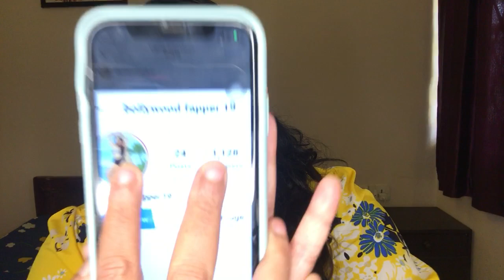Es Popular Actress ko aa rahe hai "Harrassing & Se**ual Favour ke liye Call 😮